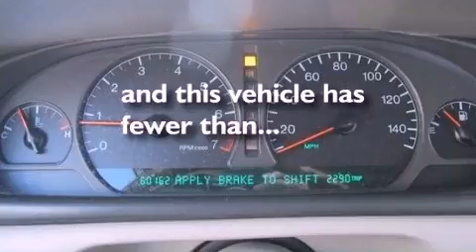2002 Cadillac Eldorado Ft. Worth TX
Year : 2002
 Make : Cadillac
 Model : Eldorado
 Engine : Gas V8 4.6L/279
 Trans . : Automatic
 Exterior : White Diamond
 Miles : 60,146
 Interior : Dark Gray

 Preowned 2002 Cadillac Eldorado Ft Worth TX